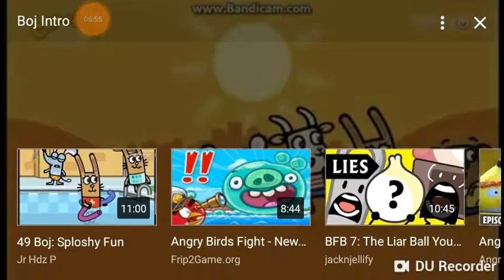Boj: Exposed/Roasted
DURecorder. Warning: Strong Language